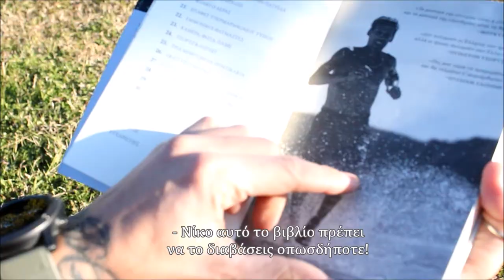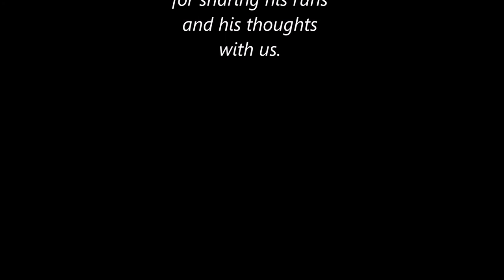Dean Karnazes Road to Sparta - Interview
Dean Karnazes speaks to myathlete about his latest book, entitled "Road to Sparta". He also reveals stories from last year's Spartathlon Race (246km) from Athens to Sparta. Konstantinos Karnazes: the runner, the writer, the Greek from Ikaria Island.